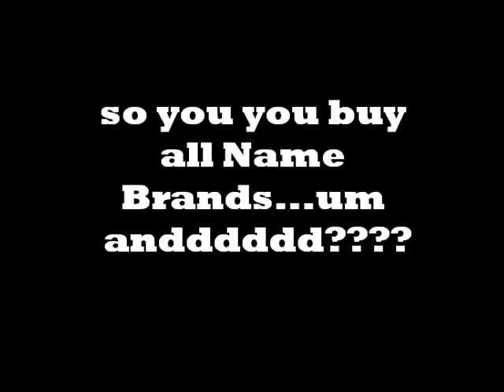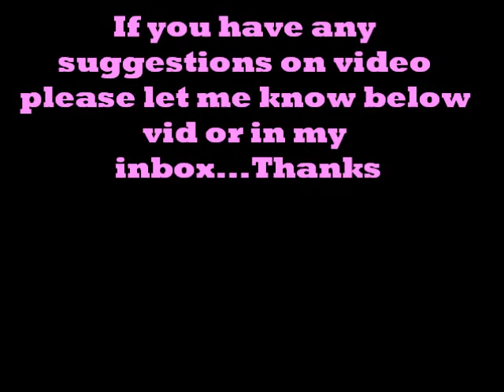Buying More Expensive Brands as Opposed to Budget FriendlyShopping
a little rant...just a little